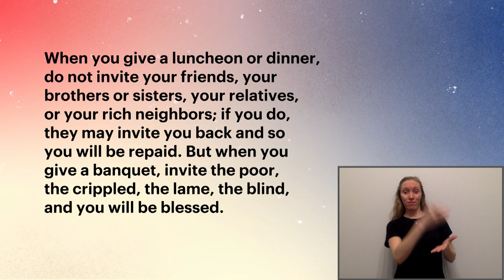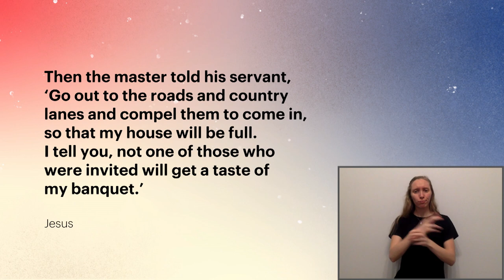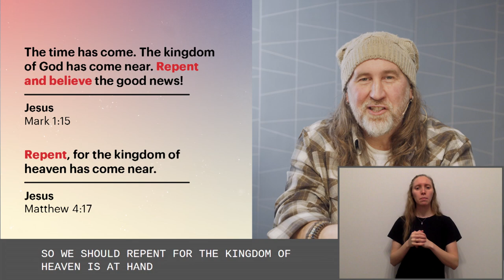Starting in the Right Place with Dr. Lamar Hardwick - Come As You Are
We’re learning from Jesus how to celebrate the diversity of the Kingdom as we hear from people with disabilities and learn from the Scriptures how to make our hearts and churches more accessible and welcoming.